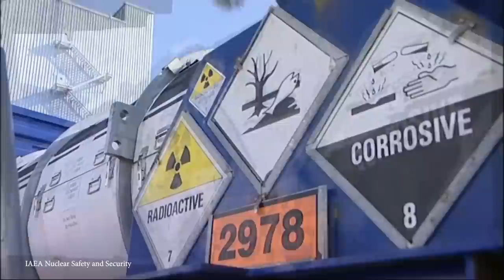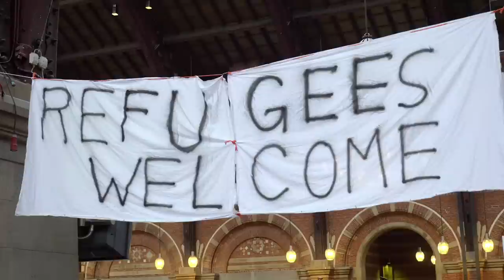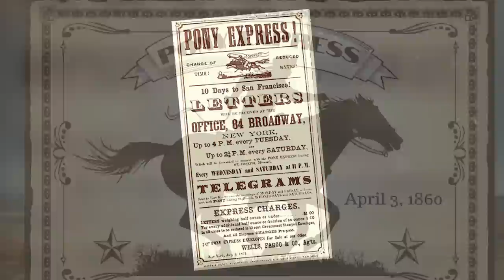15 Most Dangerous Transport Operations in History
On a daily basis, truck drivers, ship captains, and plane pilots bring things from Point A to Point B. And while this job is usually relatively straight forward, from time to time transport operations will get a little bit more complicated, making what should be an easy job a very difficult one. And be it massive loads, unstable cargo, or dangerous transport routes, there are some cases where shipping can be a living nightmare. So today, get go for a ride with us as we count down the Top 15 Most Dangerous Transport Operations.